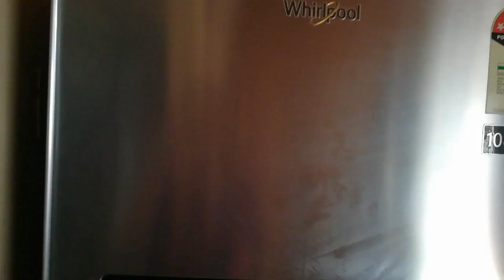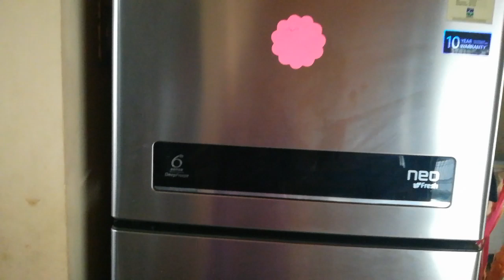கிச்சன் ல நேரம் மிச்சம் ஆகாணுமா?? Time saving kitchen tips for tension free morning routine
Microfiber cloth :